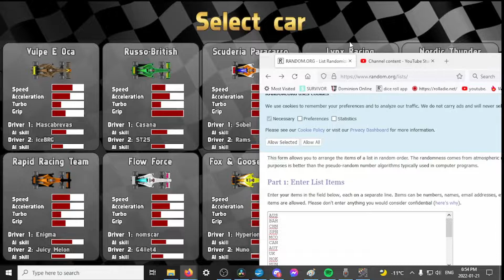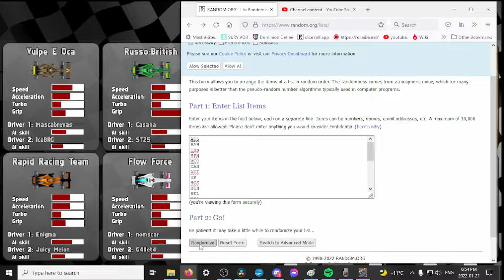S4 SL UR2DL MOTHER GOOSE MASSIVE League SIM